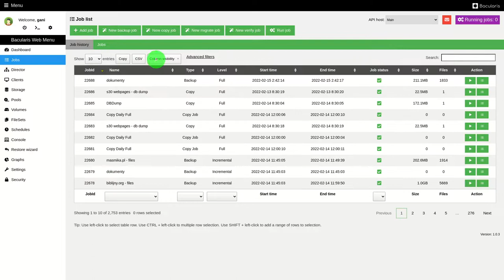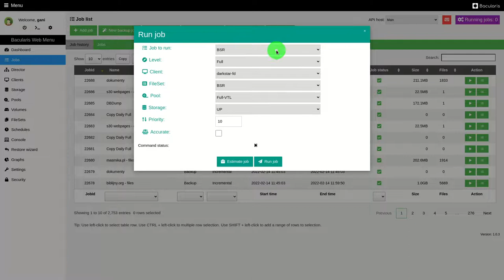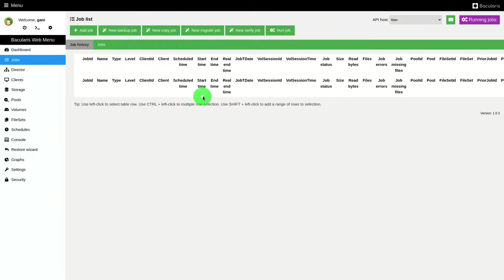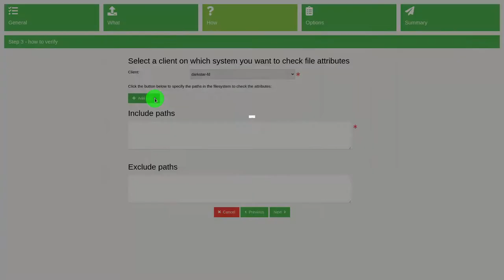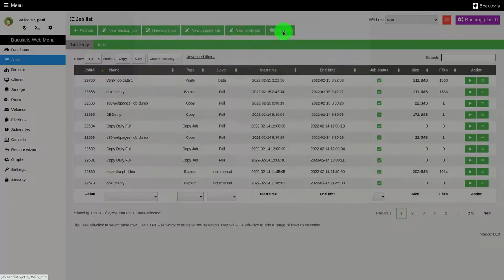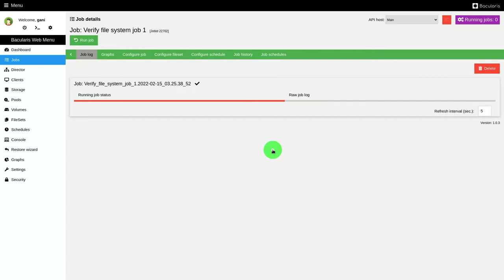Bacularis Web - verify job wizard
In this guide you can see how to create Bacula Verify Jobs using the new Verify Job wizard in Bacularis. More information about verify jobs and Bacularis you can find in the article about it: